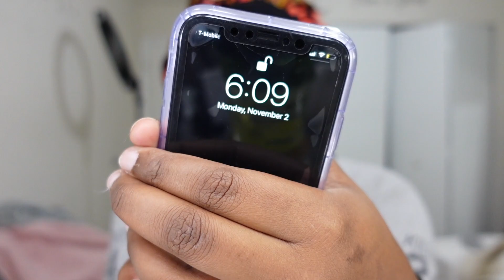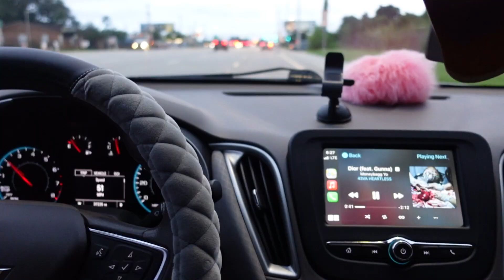6 AM *PRODUCTIVE* MORNING ROUTINE 2020| Fufufunny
This is my 6AM morning routine on a productive day!

Comment a white heart if you see this :) I'll pin you!